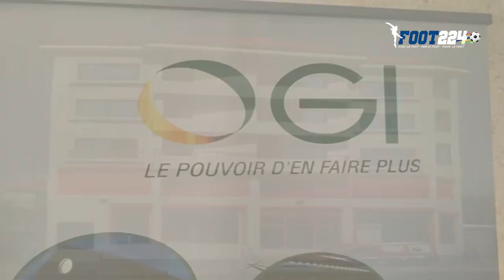FLASH SYLI 2022 : Kaba Diawara tempère, Aliou Cissé critique Bouna Sarr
A découvrir dans 𝗙𝗟𝗔𝗦𝗛 𝗦𝗬𝗟𝗜 de ce vendredi 14 janvier 2022 :

1️⃣ Kaba Diawara réagit au nul face au Sénégal
2️⃣ Aliou Cissé critique Bouna Sarr
3️⃣ Ousmane Kanté se confie dans l'interview décalée